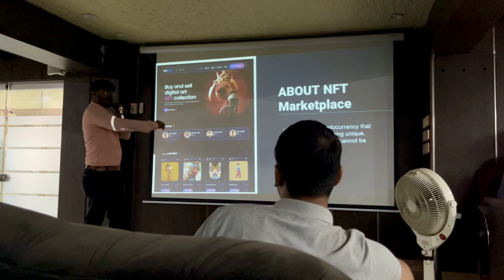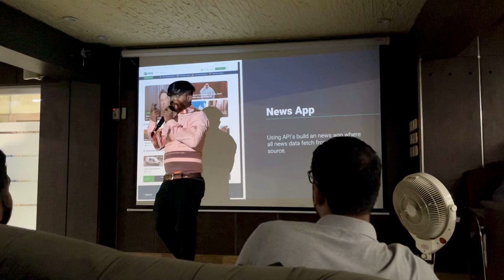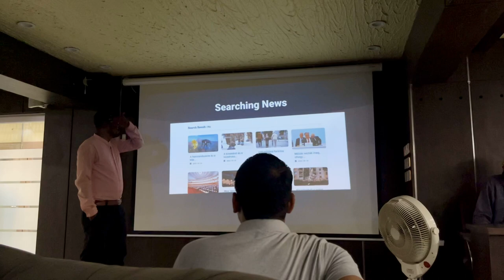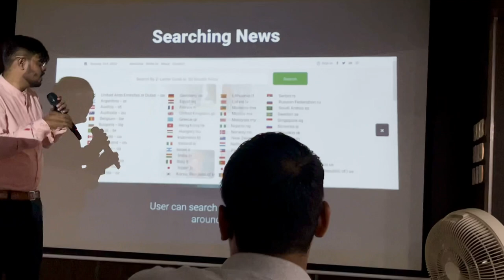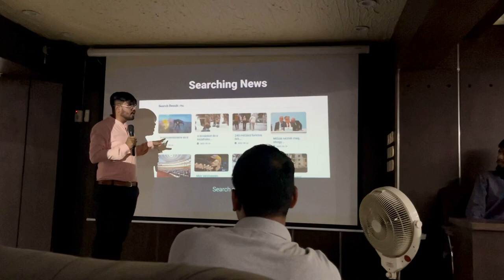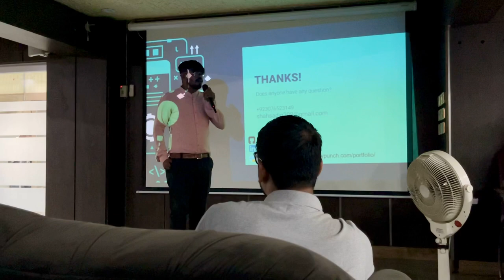2 sabir shah